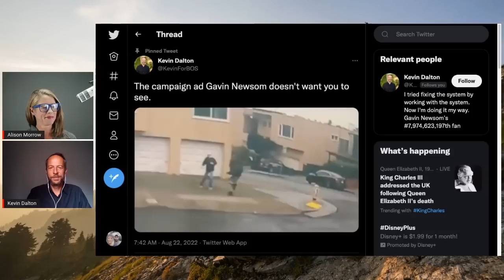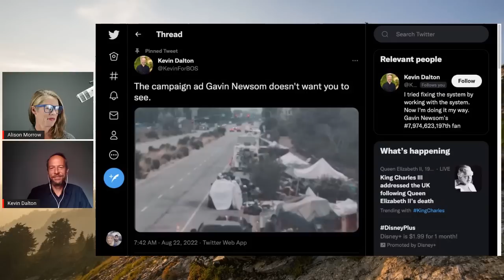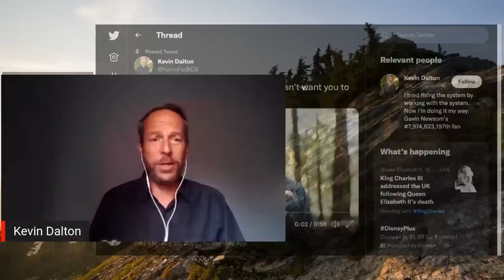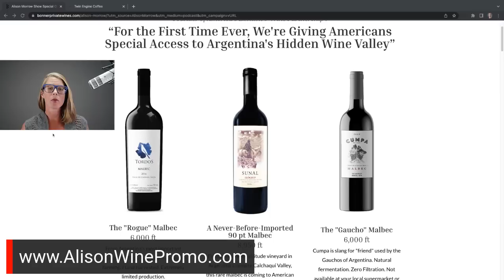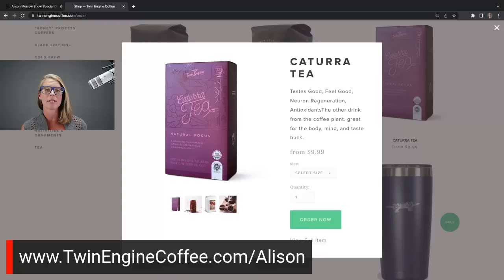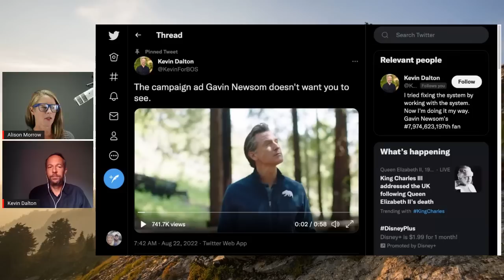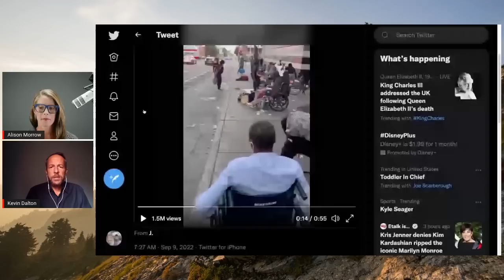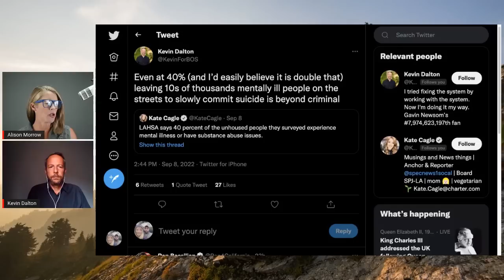The campaign ad Gavin Newsom doesn't want you to see || Kevin Dalton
GavinNewsom California homelessness California Gov. Gavin Newsom is running for re-election in California. Kevin Dalton produced a "campaign video" of Gov. Newsom that Twitter counts at nearly 800K views called, "The campaign ad Gavin Newsom doesn't want you to see." Kevin Dalton recently ran (and lost) for Los Angeles County Board of Supervisors, District 1.